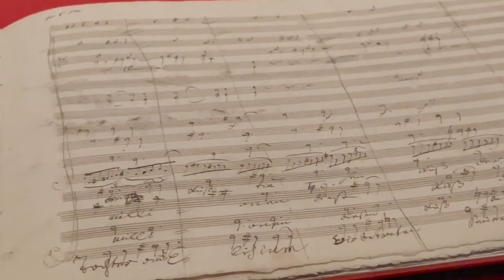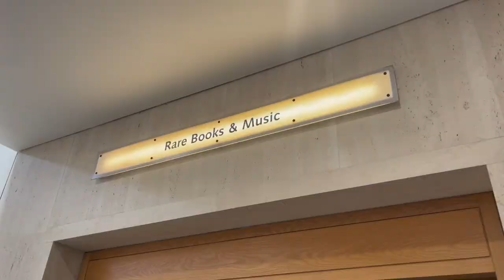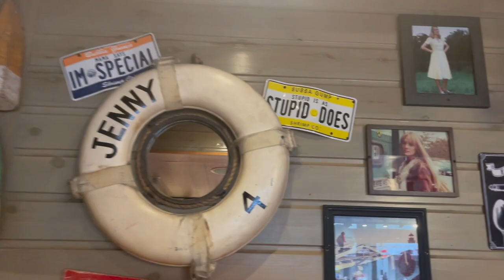Beethoven's Exhibition, Yamaha Music London & more | London Vlog (p.2)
HEEEEEEEELLLLLOOOO SUNSHINESSS! 😍😍😍

I am back with another vlog this Sunday! This time, follow me around the lively London streets, tasting the cheesiest toasties at the Borough Market, visiting Beethoven's Exhibition at the majestic British Library, playing on a stunning (500k worth) Yamaha grand & a lot more!

Have you ever been to London? What are you favourite spots to visit?
Also, let me know, did you learn anything NEW from this Beethoven's exhibition?
Lots of love,
Mimi xxx

🧚🏼‍♀️FAQ

-Where are you from? I'm a Lithuanian based in Dublin 📍
-Equipment? Iphone 12 Pro Max + iMovie :) 🛠
-How long have you been playing piano? 20 years now 🥳
-What do you do for living? I teach online piano lessons & create content 🎹
-Favourite Classical Composer? CHOPIN 🌸
-My Piano: KAWAI upright (BL-60)